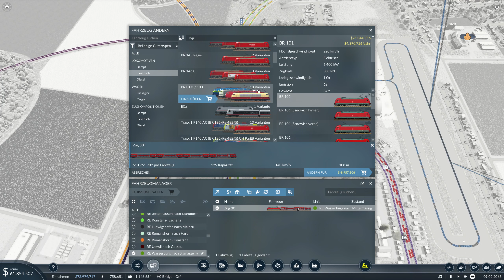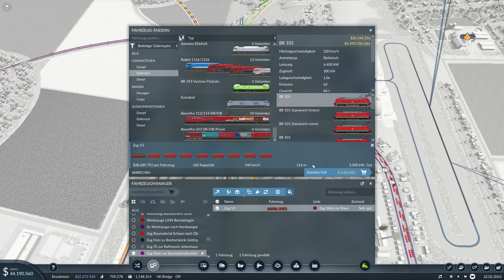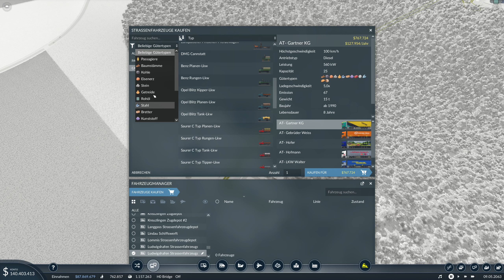Es geht nichts mehr!/ Transport Fever 2/ 048/Bodenseemap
Hallo und willkommen zur 48. Folge Transport Fever 2. In dieser Folge versuchen wir wieder unser Geld zurück zu bekommen und unsere Firma zu optimieren.

Transport Fever 2 ist eine Mischung aus Aufbau-, Strategie- und Simulationsspiel. In Transport Fever 2 bist du CEO eines Transport Unternehmens. Du verbindest Städte mit Zügen, LKWs und Bussen, um Personen und Güter an ihren Bestimmungsort zu bringen.

Wenn euch die Folge gefallen hat, lasst doch gerne ein Abo und einen Dauen hoch da.